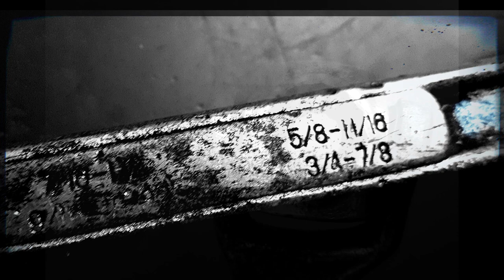Vintage "Century" Dog Bone Wrench Drop Forged Multi-Socket Tool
Vintage "Century"  Bone Wrench / Multi tool
Can't find any info regarding this Tool...well let me know of any of you have some clues on this Bone wrench Multi Socket Tool. First time I saw one of these tools was on Scout Crafters Channel...two days later i found a similar one at (the one in this vid). Google doesn't seem to know much about this one...so it must be rare right?

Century Bone Wrench Made in Japan
Weight is 1lb and Length is 9.5 inches.

This one may go up for sale soon...so be on the look out...heres my eBay store link.

Photography by Adam Zachary